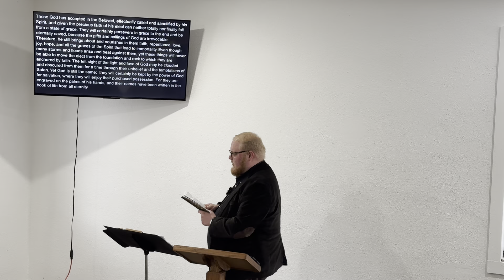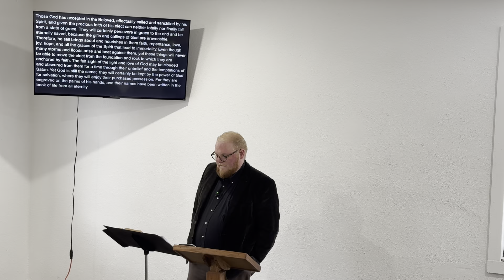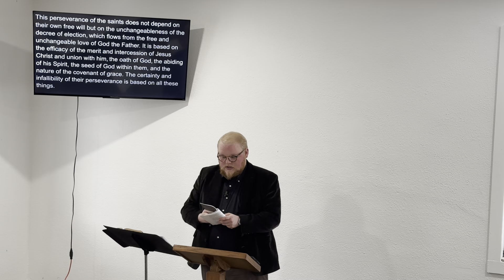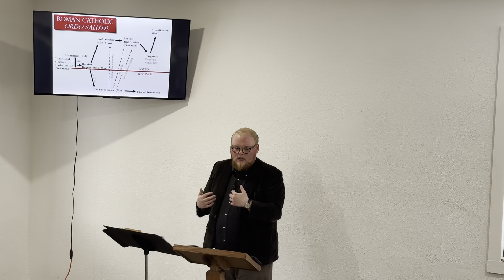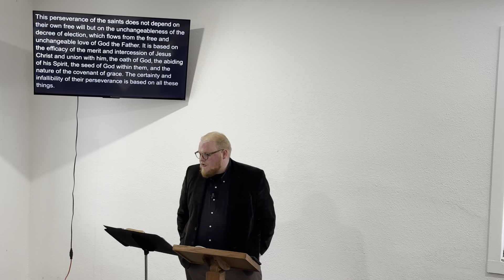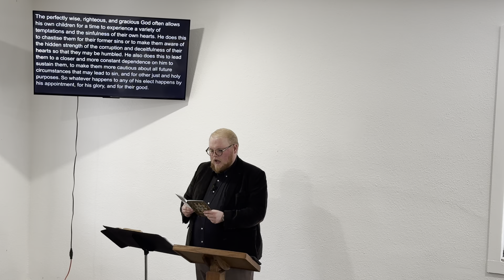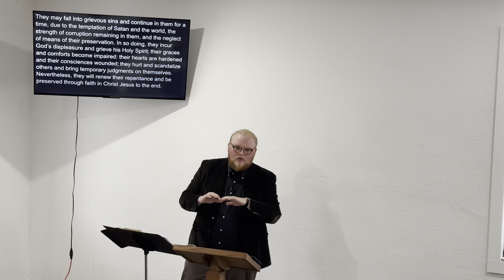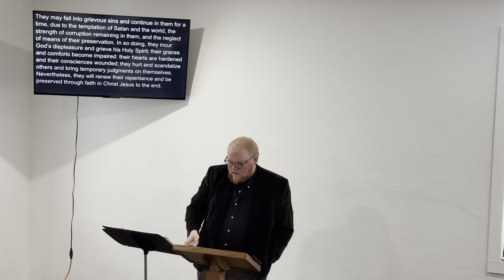ABF 1/14/23 - LBCF Chapter 17: Perseverance of the Saints - Braden Naught